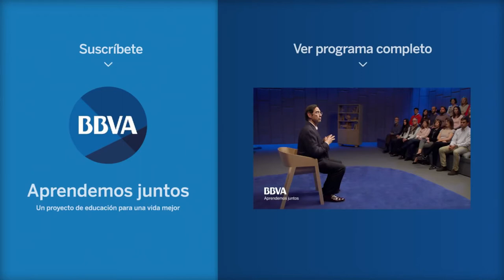La autoestima es clave para la inteligencia de tu hijo (Mario Alonso Puig)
En este vídeo Mario Alonso Puig habla de las inteligencias múltiples. Asegura que hay un enorme porcentaje de personas que han tenido éxito en la vida, y que no pueden atribuir ese éxito al test de cociente intelectual. “Una persona que no sepa gobernar sus estados de ánimo o que no sepa canalizar de manera positiva la ira, o tenga miedo y no pueda superar su miedo… es difícil que progrese en la vida”, asegura el doctor Puig. Reclama la importancia de la inteligencia interpersonal, la inteligencia musical o la inteligencia espiritual y asegura que potenciar la autoestima es fundamental. “Nuestra capacidad para afrontar desafíos tiene que ver con el mundo mental, no con el mundo real”, concluye.

Especialista en Cirugía General y del Aparato Digestivo, el doctor Mario Alonso Puig ha dedicado su vida a la Medicina y al estudio de la Inteligencia Humana y la psiconeurobiología. Miembro de la Academia de Ciencias de Nueva York y de la Asociación Americana para el Avance de la Ciencia, Mario Alonso Puig se ha convertido en un referente internacional en el desarrollo del ser humano a través de la inteligencia, la motivación y el liderazgo. Es autor de libros de éxito como “Madera de líder”, “Vivir es un asunto urgente” y “Reinventarse: tu segunda oportunidad”.